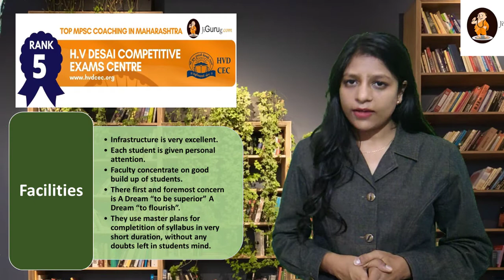H V Desai Competitive Exams Centre - Top MPSC Coaching in Maharashtra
List of Best MPSC Coaching Institutes in Maharashtra:
Rank – 1 The Prayas India
Rank – 2 The Eklavya Academy
Rank – 3 Pioneer Academy
Rank – 4 Lakshya Academy
Rank – 5 H.V Desai Competitive Exams Centre
Rank – 6 Star Academy MPSC Coaching
Rank – 7 Paradigm IAS Academy
Rank – 8 Aim High
Rank – 9 Chahal Academy
Rank – 10 Study Circle Career Development Institute